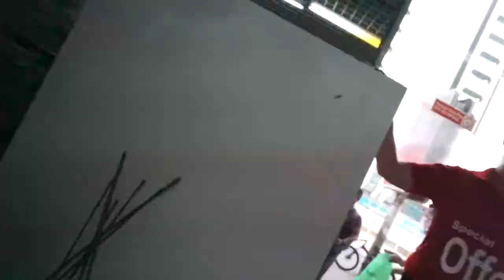VLOG#45/NAKIPAG AWAY SA TINDERO sa PALENGKE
Hi guys I hope you like it and for more videos please don’t forget to like and subscribe my youtube channel 😍 and click the 🔔 to be updated on my next VLOGGGGG😍

Thank you so much with love ❤️❤️❤️If you’re still reading this!

If you have something for me 😇